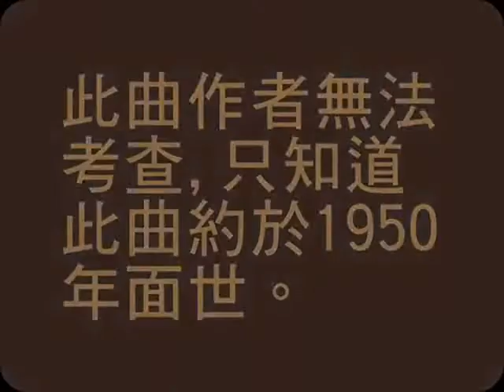廣東小曲 楊翠喜笛子試吹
以環保垃圾袋；代替蘆葦笛膜.